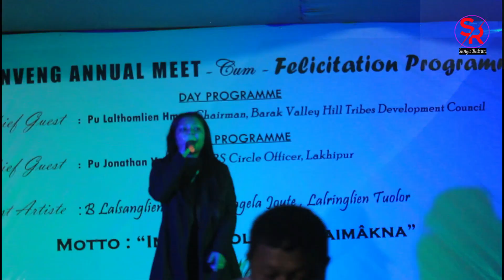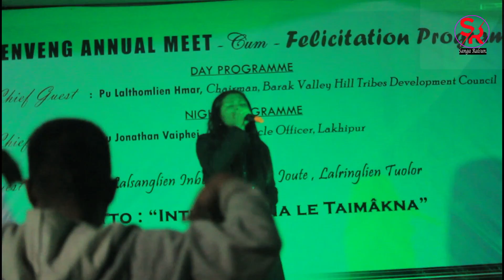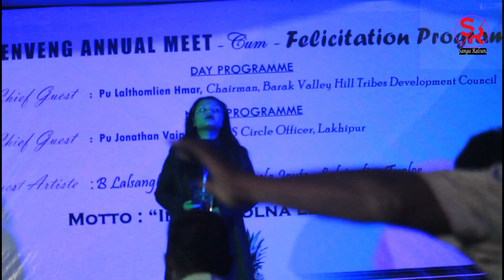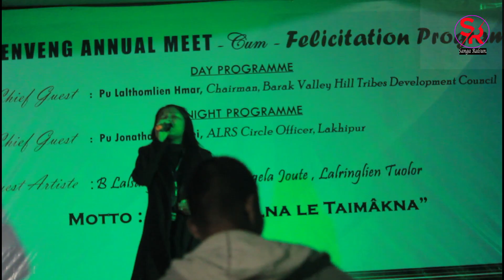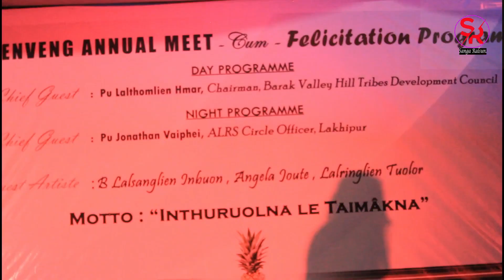KA NGAI EM CHE - ANGELA ZOTE HMAR